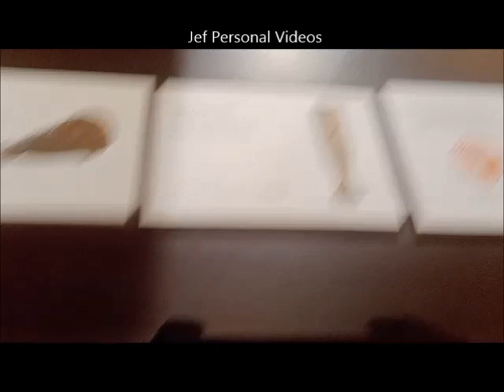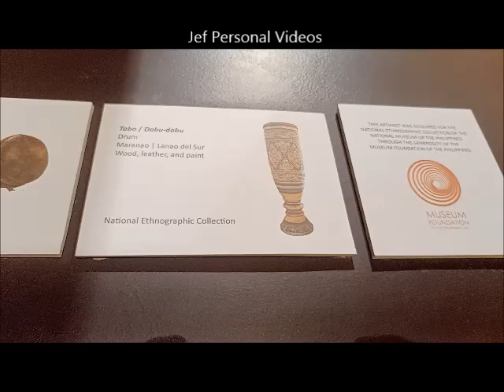Drum/Tabo/Dabu-dabu (Maranao Lanao del Sur) National Museum of Anthropolgy